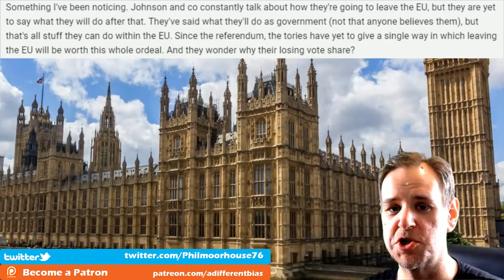EU Withdrawal and Backstop Questions Answered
A little pre-weekend look at some of the various comments to crop up as a result of Boris Johnson's toy plan for exiting the EU and how Northern Ireland makes any plans rather tricky.